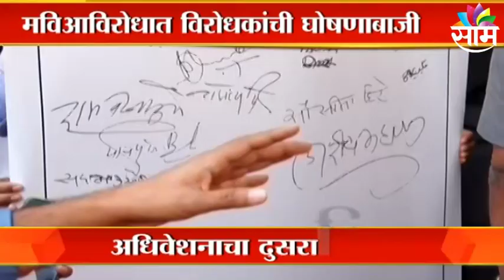Budget Session 2022 : अधिवेशनाचा दुसरा दिवस, विधानभवनाच्या पायऱ्यांवर विरोधकांचं ठिय्या | SAAM TV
Watch Latest News Updates on Budget Session 2022 : अधिवेशनाचा दुसरा दिवस, विधानभवनाच्या पायऱ्यांवर विरोधकांचं ठिय्या